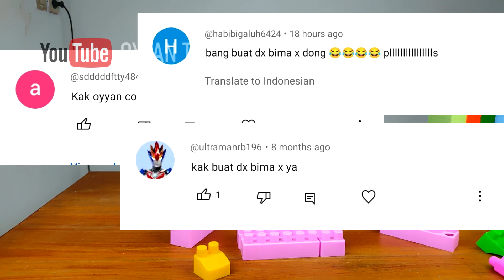Cara Membuat Lego Dx Bima X Changer | Lego Block